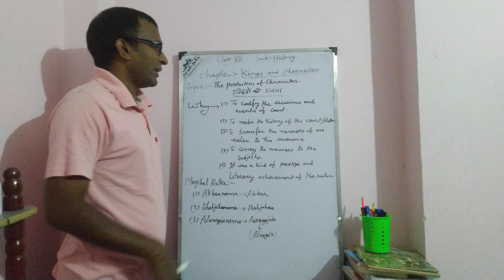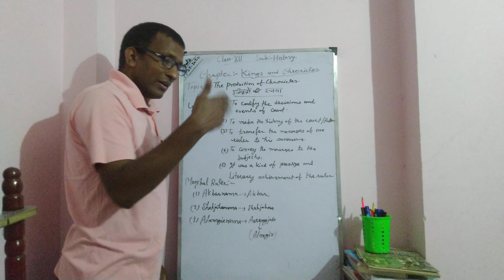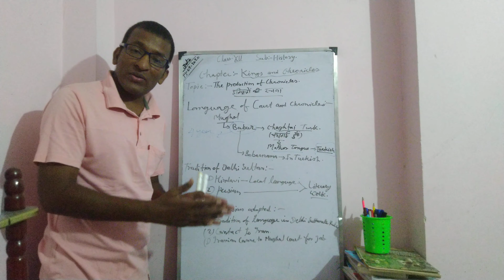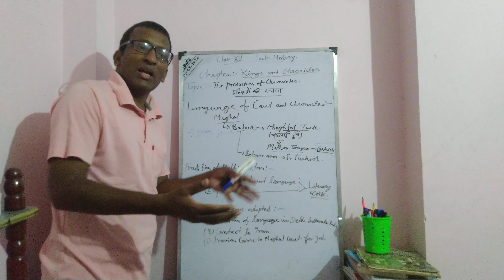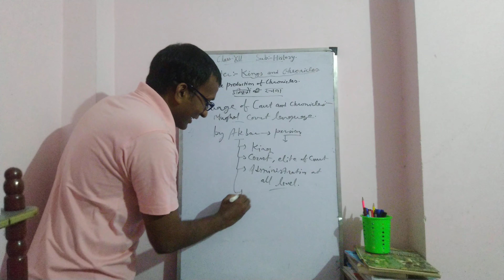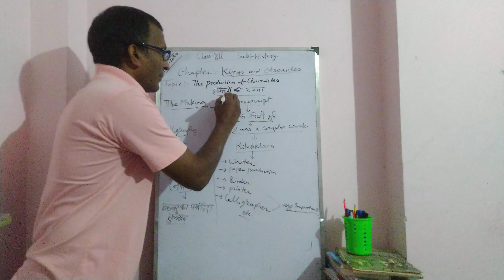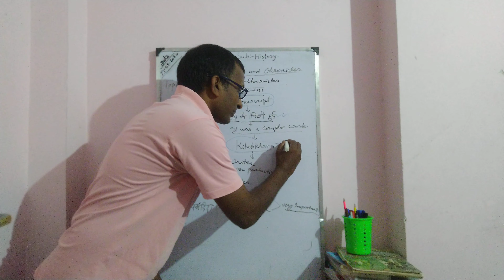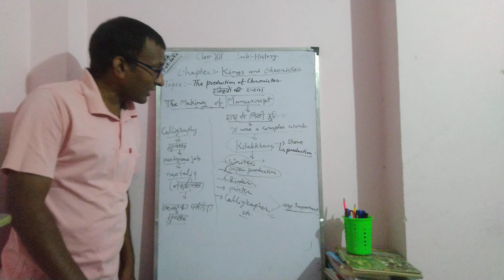ProductionOfChronicles Language Kitabkhana Manuscript Calligraphy KingsAndChronicles इतिवृत्त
कक्षा 12 इतिहास का विषय शासक एवम् इतिवृत अध्याय से संबंधित दूसरा विडियो है जो इतिवृत के निर्माण एवम् उसकी भाषा की व्याख्या करता है ।।